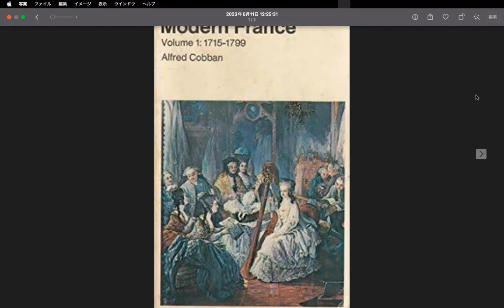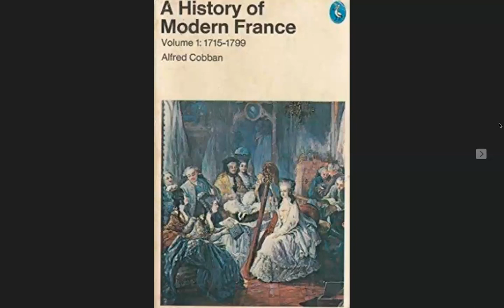Bits of knowledge #101 ( "A History of Modern France--volume 1:1715-1799" by Alfred Cobban